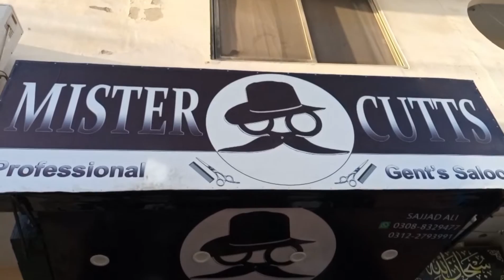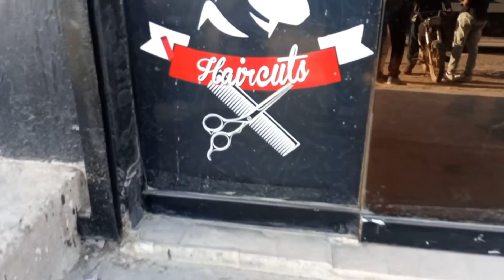Hair cut done by Anees bhai